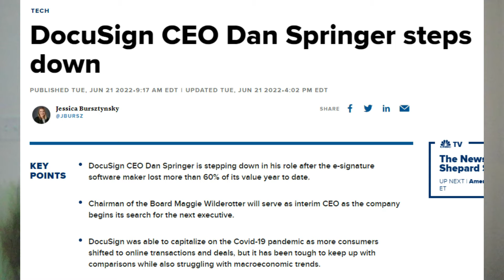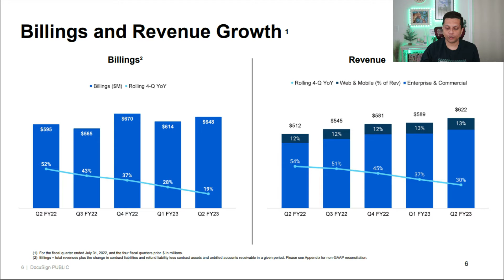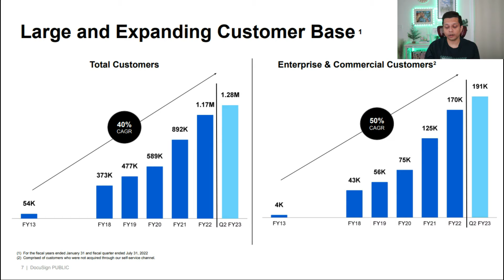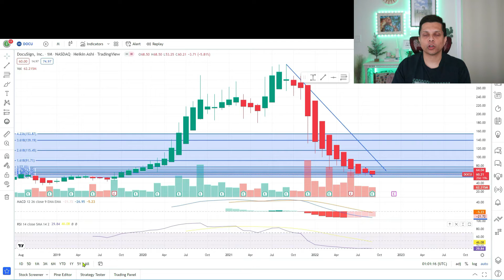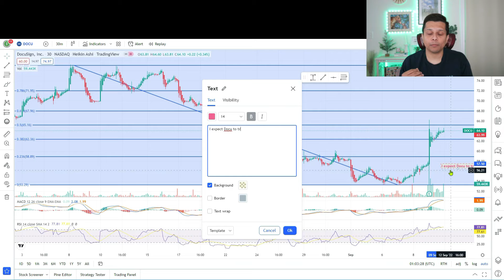Is DocuSign Stock A Buy? | $DOCU Stock Analysis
In the most recent earnings report Docusign reported Revenue and EPS beat and the stock rallied 10%+. In this video I review the earnings report and conduct a stock analysis to identify if $Docu is a buy?

⏱Timestamps⏱
0:00 Intro
0:45 Latest news
3:06 Q2 Earnings
5:29 Technical analysis
6:21 Should I buy

 commission without costing you anything extra. Thank you for your support.

KAYE!